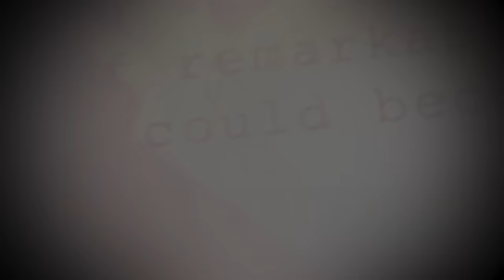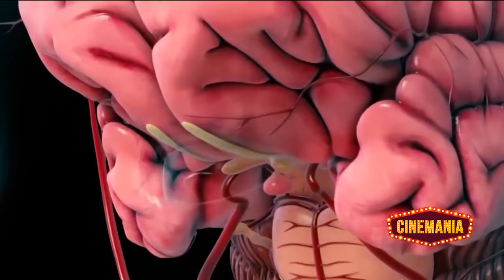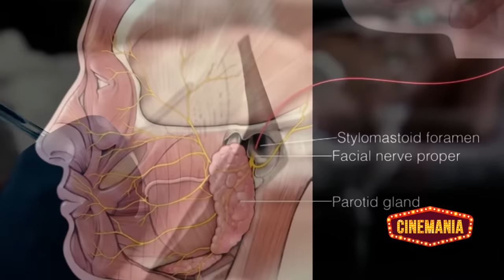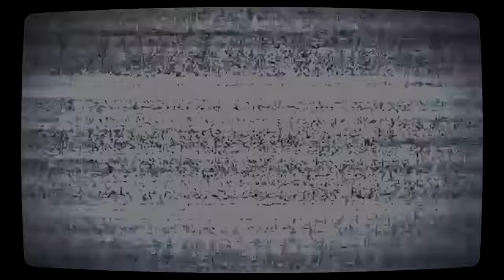FUE SOSPECHOSO POR LA MUERTE DE SU HERMANO Y POR POCO MUERE, LA TRISTE HISTORIA DE MARK RUFFALO